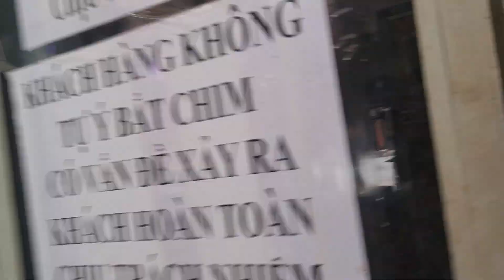💥7/9/2023💥 0967198105 - Chòe Lửa Non - Hút Mật 5 Màu - Chòe Than Bông - Chòe Than 22cm - Vàng Anh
💟- Quy trình bảo hành chim của Shop chim cảnh Thế Hào ( Cập nhật ngày 19/4/2023 )
💟Khách hàng vui lòng tham khảo quy trình này trước khi đặt chim . Nếu quý vị không tìm hiểu thì mọi vấn đề về sau Shop em không chịu trách nhiệm .
🛑 Tất cả các dòng chim khi cửa hàng bán ra có rút dây đánh mã số bảo hành trống mái - trong thời gian theo dõi khách hàng vui lòng không được cắt dây bảo hành . Tất cả trường hợp cắt dây bảo hành sẽ không được cửa hàng thu hồi và bảo hành nửa .
👉1 : Bảo hành trống mái 15 ngày từ khi giao chim cho khách . Sau 15 ngày khách không phản hồi . Thì coi như mọi giao dịch đã xong không sảy ra vấn đề ( Nếu trường hợp chim không thể hiện rõ vui lòng gọi điện trước 15 ngày bảo hành để shop ghi nhận theo dõi thêm 15 ngày ) .
Sau 15 mọi vấn đề sảy ra Shop hoàn toàn không chịu trách nhiệm .
👉2 : Bảo hành tình trạng ( Ngoái , ngửa , lộn ) 3 ngày . Sau 3 ngày khách báo shop không chịu trách nhiệm .
👉3 : Bảo hành ( Mắt , móng , mỏ , lông , Sức khỏe ) 2 tiếng đồng hồ từ khi khách nhận chim từ shiper hoặc nhà xe . Sau 2 tiếng mọi vấn đề sảy ra shop không chịu trách nhiệm .
👉Shop chỉ bảo hành chim hoàn thiện thân thể , sức khỏe đến tay khách hàng . Còn quá trình bỏ lồng , chăm sóc . Đó là trách nhiệm của khách hàng .
Trừ trường hợp về chim không ăn ( trường hợp này khách phải theo dõi và báo lại cho shop trước 6 tiếng từ khi nhận chim để được tư vấn ( khách không báo để chết chim , chim yếu shop không chịu trách nhiệm )
👉4 : Chim shop bán ra chim bổi không bao ăn cám + Không bao giọng hót ( Chỉ bảo hành trống mái + tật lổi + sức khỏe ) .
👉5 : Tất cả khách hàng tỉnh gửi hàng quốc lộ điều phải chuyển khoản trước 100% tiền hàng , Shop không nhận cọc + không nhận thu hộ dưới mọi hình thức ( Vì đi giao hàng cho khách tỉnh phải ra quốc lộ canh xe gần 10km đi . Thời gian chờ xe có khi 2 3 tiếng đồng hồ , vì thế cho nên rất cực không thể thu hộ được . Qúy khách vui lòng thông cảm . )
🛑Chú ý : Trường hợp mua chim chào mào bên Shop sảy ra mái . Khách hàng vui lòng quay 1 video ngắn gửi về shop chim xổ giọng . Chuẩn mái sẽ quay đầu hoàn trả cho khách hàng 100% tiền hàng .
* Chỉ hoàn trả chim không ra giọng - không hoàn trả chim đi giọng trống xong lọt giọng mái .
🔥( Nếu khách không gửi được video vui lòng theo dõi thêm . Nếu khẳng định mái 100% vui lòng gửi về shop để shop theo dõi thêm ( thời gian theo dõi từ 3 đến 7 ngày áp dụng cho chào mào .
🛑 ĐẶT BIỆT - Riêng chim khướu . Khi bán ra cho khách chỉ bảo hành trống mái - tật lổi ( không bảo hành hót - giọng ) - Thời gian bảo hành quay đầu chim về shop là 20 ngày . Đúng 20 ngày bên shop mới nhận chim về ( kể từ ngày khách trả chim về -  Shop sẽ theo dõi 7 đến 10 ngày ) . Chỉ nhận chim về khi chim không ra giọng ro nhiều .
*Lưu ý : Chim gửi về yêu cầu mặt không hư quá nhiều ( mắt , móng , mỏ , cánh nguyên vẹn ) . Không nhận chim về khi chim tình trạng sức khỏe yếu , kém .
- Cước xe vận chuyển đơn hàng cho khách đi tỉnh và Grap .
👉1 : Xe khách = 100k - 150k  / 1 thùng chim nhỏ kích thước nhỏ . ( Nếu phí nhà xe đòi cao hơn . Shop sẽ báo lại cho khách hàng ) .
👉2 : Phí grap = 5k / 1km ( tức từ địa chỉ của Shop đến khách hàng 10km sẽ là = 50k , 20km = 100k ) .
💟Hàng của Shop bán ra không bao ship / không giảm giá . Khách hàng vui lòng tham khảo rõ trước khi đặt hàng .
💟Nếu trong quá trình vận chuyển mua bán hàng hóa bên Em Hào có gì sai sót . Mong anh chị vui lòng gọi lại phản hồi cho Shop để Shop có thể bù trừ cho quý anh chị hoặc cải thiện tốt hơn dịch vụ để phục vụ khách hàng ạ .
1108 , Đường Bùi Hữu Nghĩa . Ấp đồng nai  , Phường Hóa An - Biên Hòa - Đồng Nai .
Tên chủ tài Khoản ; Đoàn Thế Hào
Chi nhánh nơi làm thẻ ; Tỉnh Đồng Nai
💲Viettinbank
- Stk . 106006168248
💲 BIDV
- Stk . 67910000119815